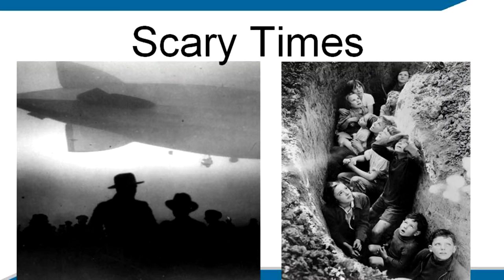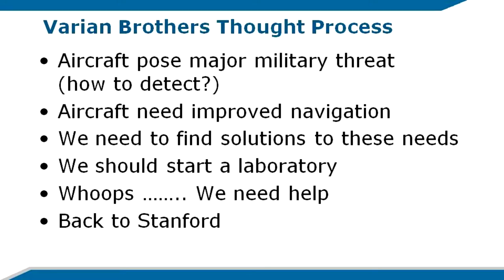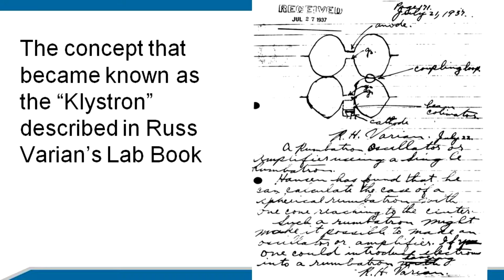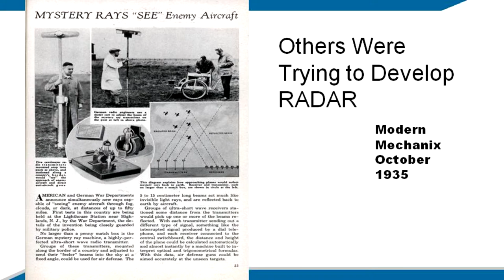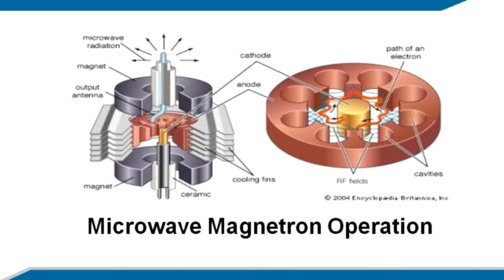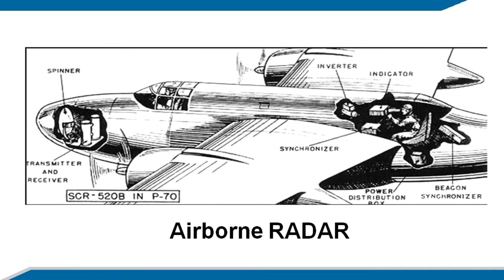Silicon Valley in the Depression and World War II